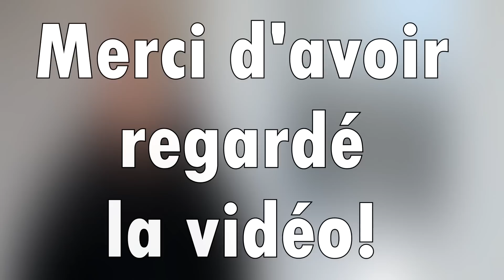Massi - 10 façons de réagir à un psychopathe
Des psychopathes, il y en a partout! Il faut savoir réagir, en voici une vidéo!